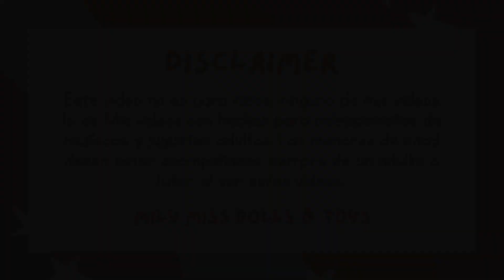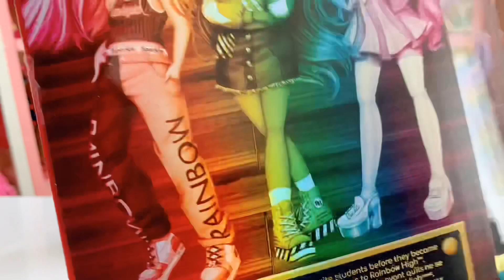🌈 Completé la colección Junior High unboxing de Violet Willow & Skyler Bradshaw | Rainbow High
Hola! Después de tres semanas regreso para traerles este unboxing de Skyler y Violet en su versión Junior!! Con ellas completo la colección de la serie 1.

Este contenido está hecho para coleccionistas adultos, los niños deben estar acompañados de un adulto al ver estos videos.